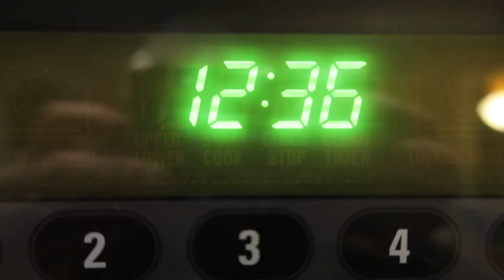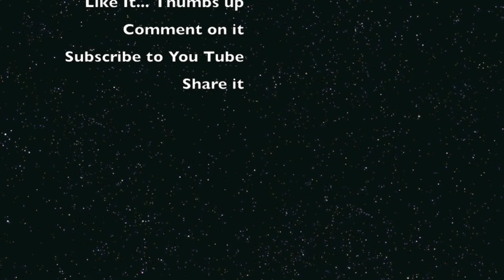Be The First Believer: D.W.E.I.T. - Episode 7 (a)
It's time to Finish Strong.  Make your move and step up to a new standard.  D.W.E.I.T. - Do What Ever It Takes.  Review of last 7 days.